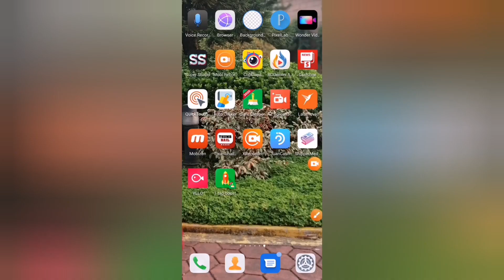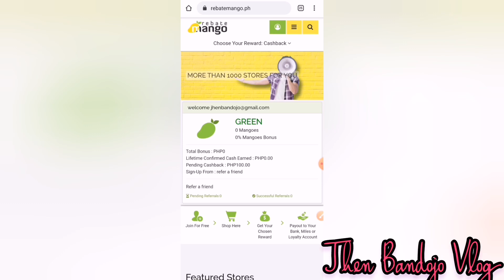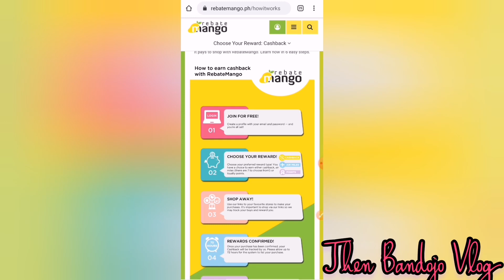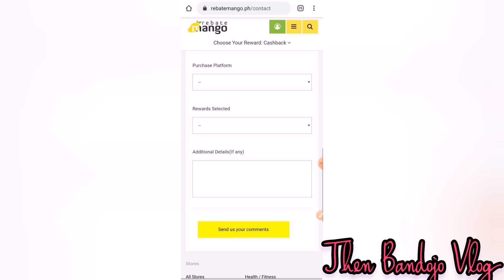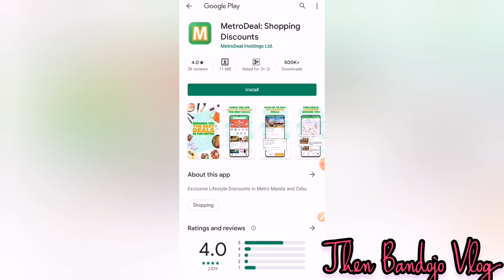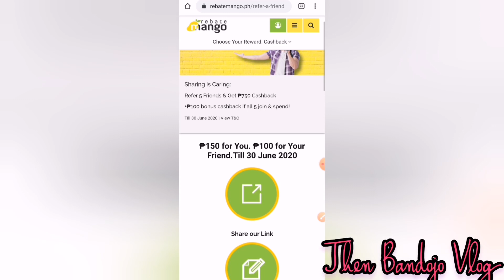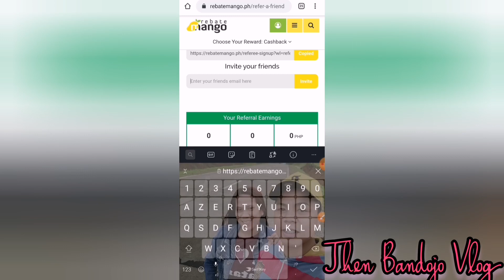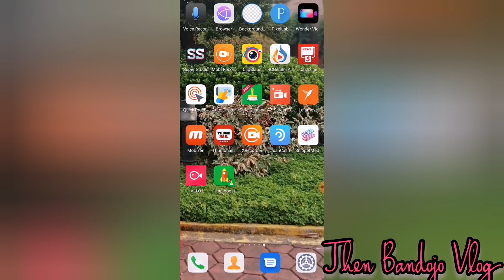INSTANT P100 SA APP NA ITO UPON SIGN UP | LEGIT APP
Vlog #66

Earn P50 on Coins. Ph upon signing up
Use this code : NABG4Y

People also search for :
paano kumita online gcash,
paano kumita online gamit ang laptop,
paano kumita online gamit ang cellphone 2019,
paano kumita online gamit ang computer,
paano kumita sa online gamit ang computer,
paano kumita online by watching youtube videos,
paano kumita online free,
paano kumita sa mga online games,
paano kumita ng pera online app,
how to earn money online philippines 2020,
how to earn money online ph,
how to earn money online using phone,
how to earn money online app 2020,
how to earn money online as a teenager in philippines,
how to earn money online as a kid,
how to earn money online android,
how to earn money online easy for students,
how to earn money online english,
how to earn money online everyday,